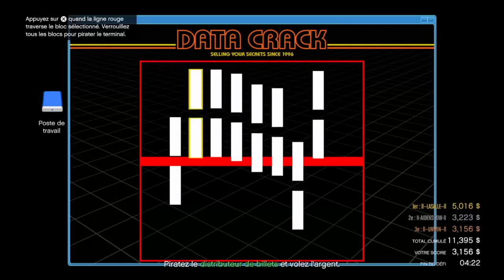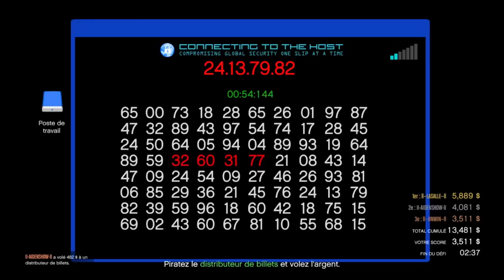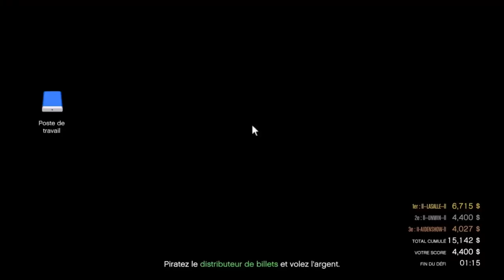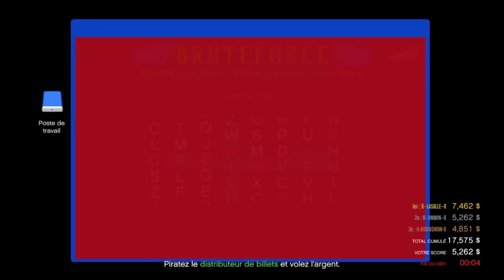BRAGUAGE DE DISTRIBUTEUR DE BILLETS 💴! (ft LaSalle et Aiden)